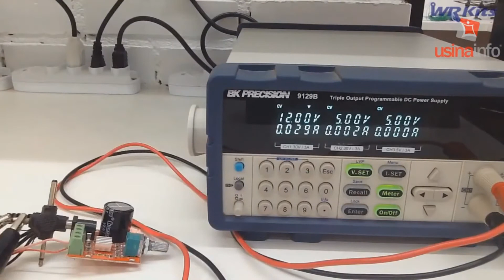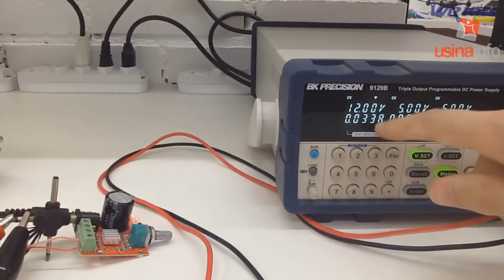Faça um amplificador para seu notebook - Mini Amplificador de Som PAM8610 Estéreo 2 Canais 15W + 15W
Como fazer um amplificador para seu notebook.

             Confira também: Arduinos, Sensores, Componentes Eletrônicos, Raspberry Pi, Instrumentos de Medição e Teste, Equipamentos ESD e EPI, Lupas, Fontes de Bancada, Limpeza Eletrônica, Prototipagem, Ferramentas Manuais, Soldagem e Robótica.

Clique e compre na Usinainfo!